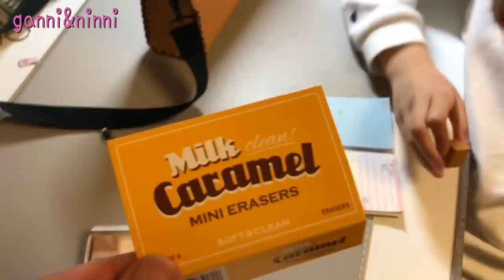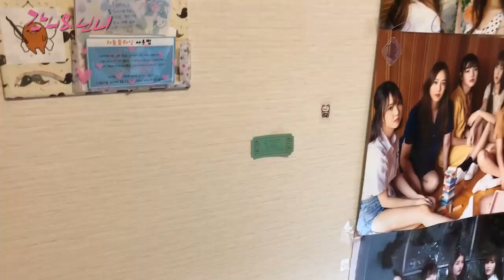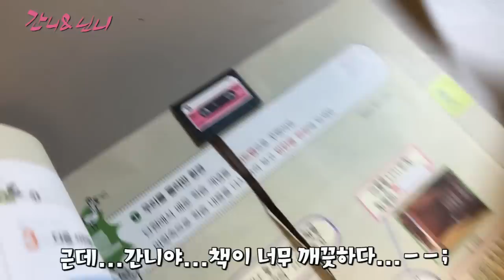간니 필통에 캬라멜과 팝콘이?? 간니 필통속 새친구들을 소개해요~! 카라멜 지우개/ 팝콘 지우개/ 꽃잎 마스킹 테이프/ 티켓 메모지 등등 필기구 소개해요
간니가 필통에 캬라멜과 팝콘이 들어있다고??

간니가 용돈을 모아 필통속 새친구들을 샀대요
과연 간니는 어떤 필기구들을 샀을까요?

오늘은 간니 필통속 새친구들을 소개해요~